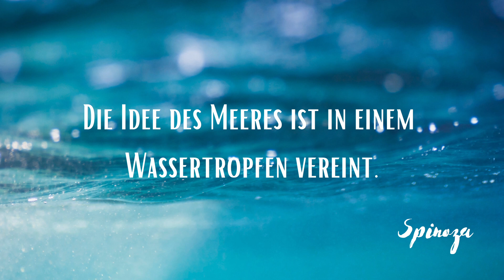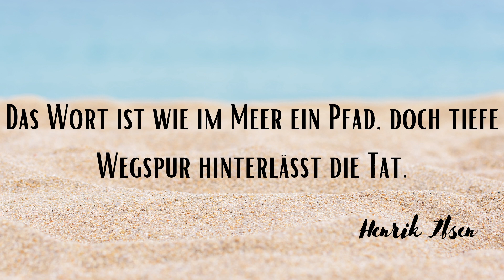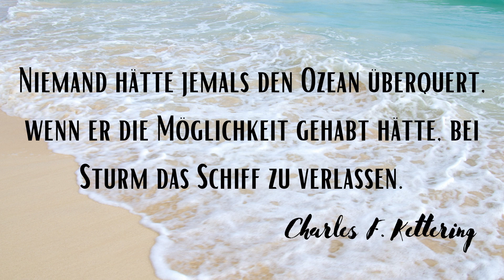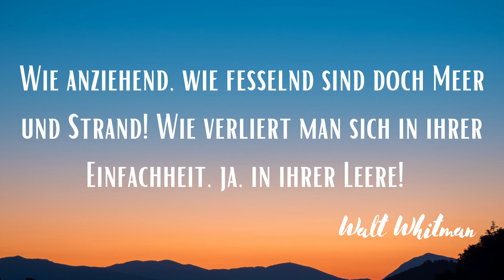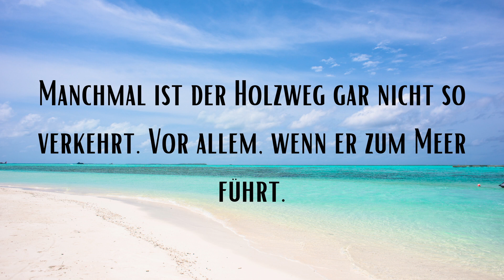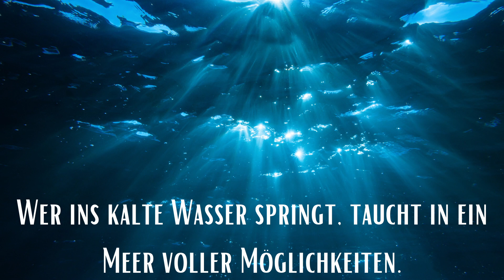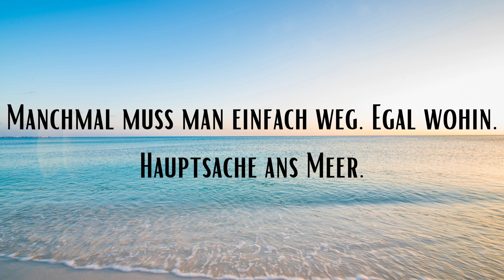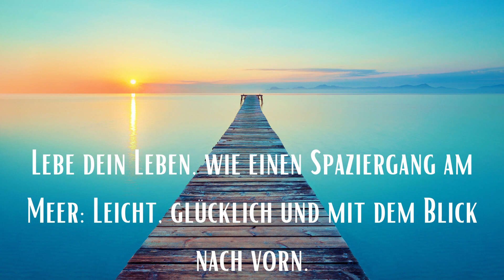33 Meer Sprüche und Zitate mit Musik, um den Geist zu beruhigen und zu entspannen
In diesem Video präsentiere ich dir 33 Meer Sprüche und Zitate. Manche inspirierend, andere tiefgründig oder motivierend. Zu jedem Spruch gesellt sich eine großartige Fotografie von Ostseestränden, fernen Küsten und Tiefseezonen. Unterlegt ist das Video mit herrlicher Entspannungsmusik, um den Geist zu beruhigen und Stress abzubauen. Damit du Ruhe findest, besser schlafen und vom nächsten Urlaub am Meer träumen kannst.

► Coole Maritime Kleidung und Deko

365 Zitate für tägliche Motivation
365 Zitate für tägliche Inspiration
365 Zitate für tägliche Gemeinheiten
365 Zitate für stoische Gelassenheit

► Setup

► Weitere Videos